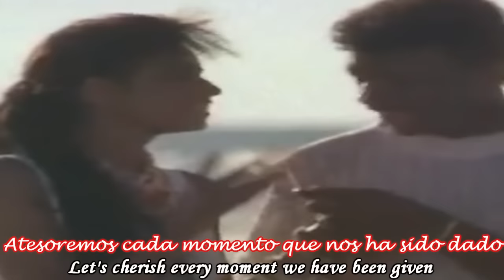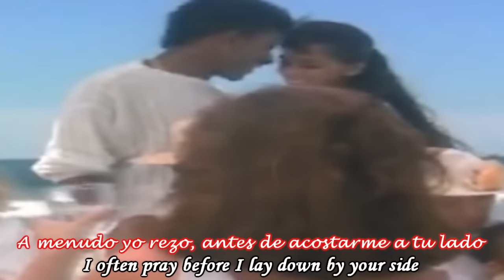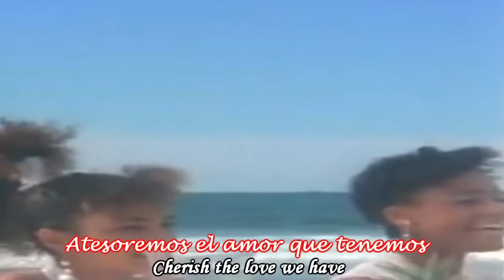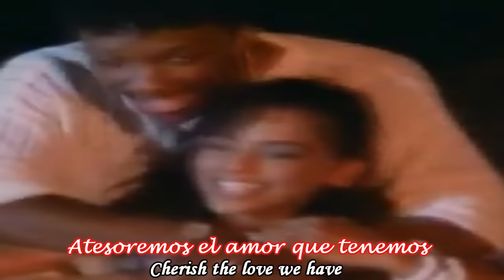Kool & The Gang - Cherish Subtitulado Español Ingles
Los miembros principales del grupo a través de los años han sido Robert 'Kool' Bell en el bajo y Ronald Bell en el saxo tenor; George Brown en la percusión; Robert Mickens en la trompeta; Dennis Thomas en el saxo alto; Claydes Charles Smith en la guitarra, Clifford Adams en el trombón y Rick Westfield en los teclados. El padre de Robert y Ronald trabajó con Thelonious Monk y así mismo los hermanos eran amigos de Leon Thomas. En 1964 Robert formó la banda instrumental "The Jazziacs" con cinco compañeros de colegio y después cambiaron su nombre a Kool & the Gang cuando lanzaron un álbum del mismo nombre en 1969.